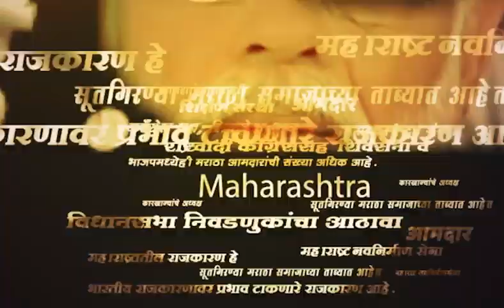Higoli News : वन्यप्राण्यांचा बंदोबस्त करण्यासाठी हजारो शेतकऱ्यांचा मोर्चा!